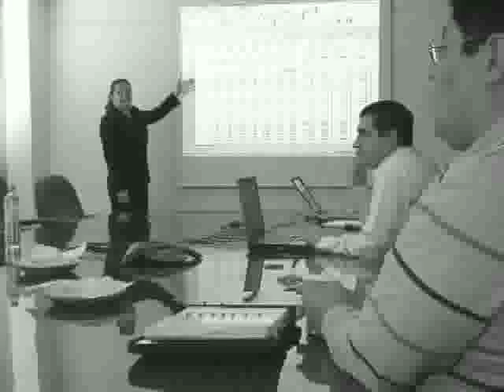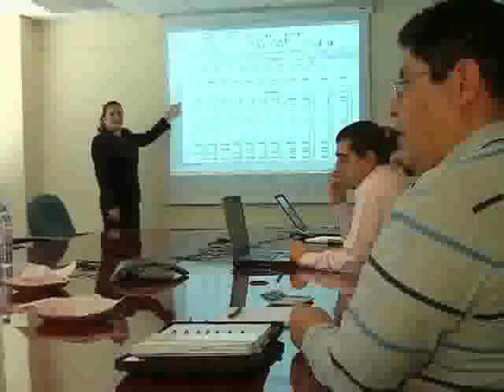Griselada Hernández - 23-Ago-08(1)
Entrevista a: Griselda Hernández
Dir. Gral. UPS México
Programa del 23-Agosto-08
Canal Proyecto 40